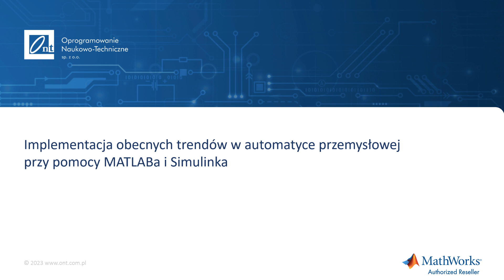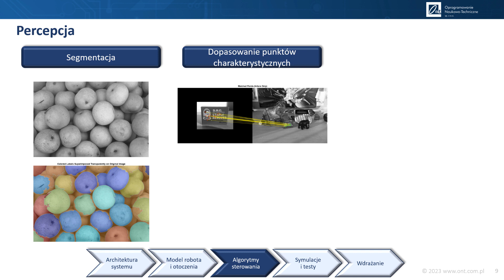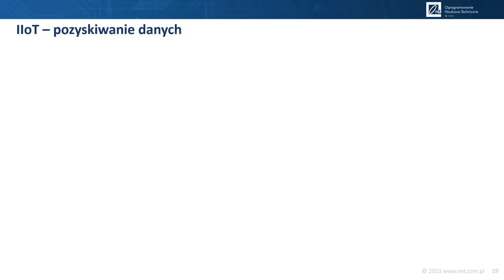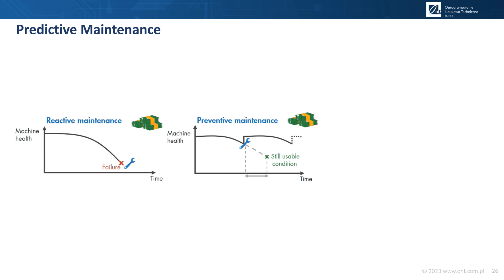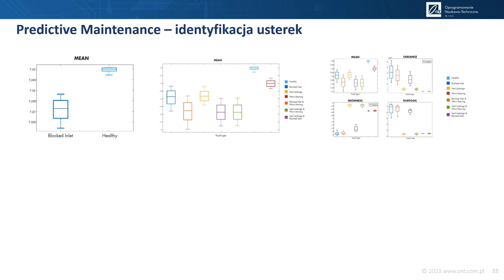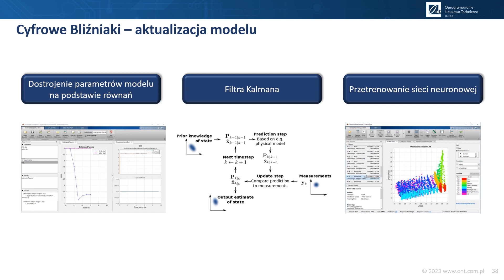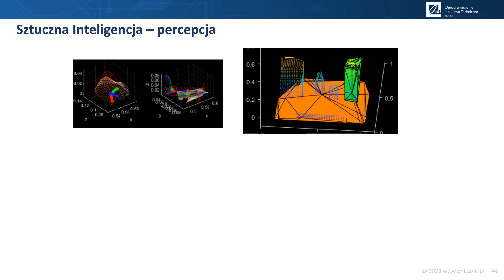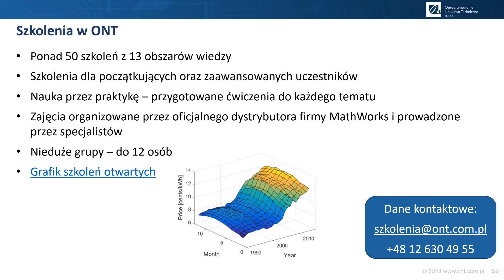Implementacja obecnych trendów w automatyce przemysłowej przy pomocy MATLABa i Simulinka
Jak oprogramowanie firmy MathWorks wspiera implementację rozwiązań wpisujących się w nowe trendy w automatyce i robotyce przemysłowej?

MATLAB i Simulink to kompleksowe środowisko wspierające niemal każdy krok w procesie projektowania robotów. Od koncepcji, przez projektowanie konstrukcji, tworzenie algorytmów sterowania oraz testy przygotowanego modelu na drodze symulacji po wdrażanie zamodelowanego rozwiązania na fizycznym prototypie oraz później w produkcji.

MATLAB i Simulink oferuje rozwiązania w kwestii przemysłowego internetu rzeczy, konserwacji predykcyjnej, cyfrowego bliźniaka, sztucznej inteligencji.

Autor webinarium: Paweł Siatka